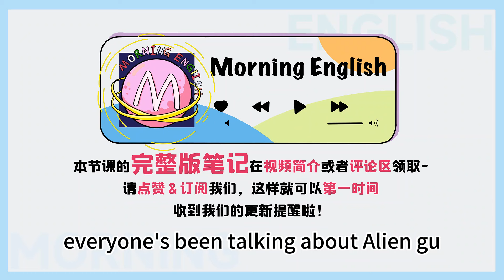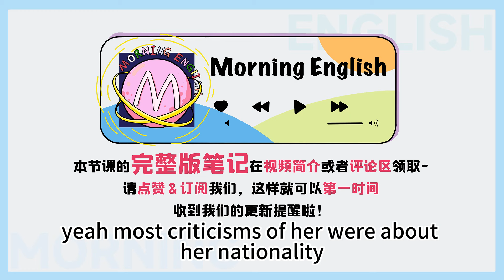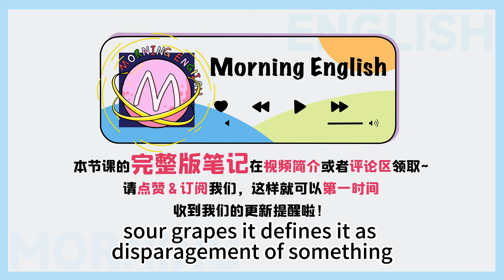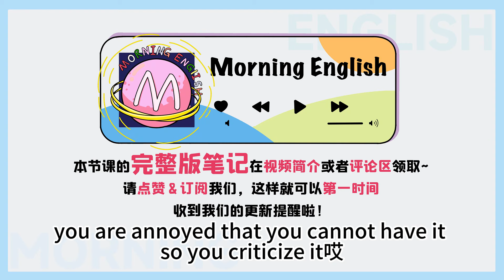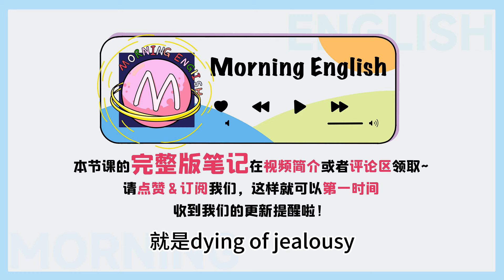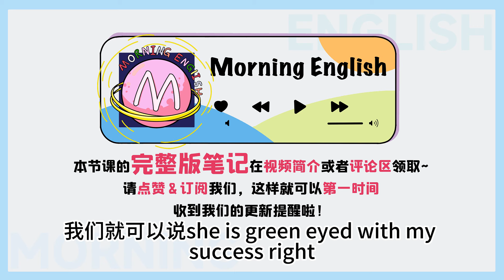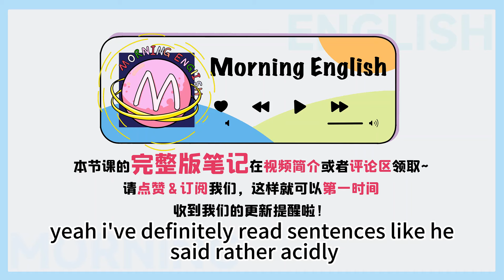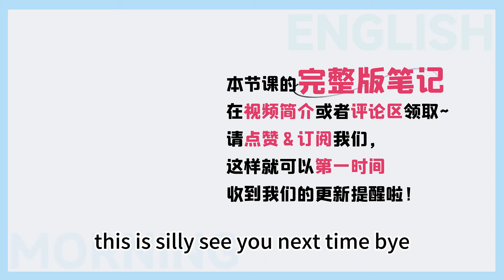green eyed 和「綠眼睛」沒關系！